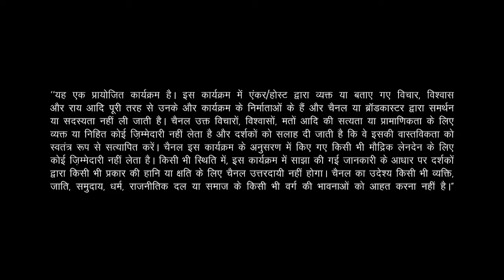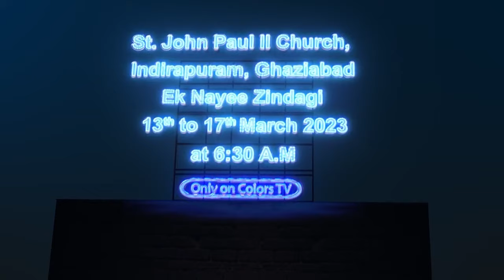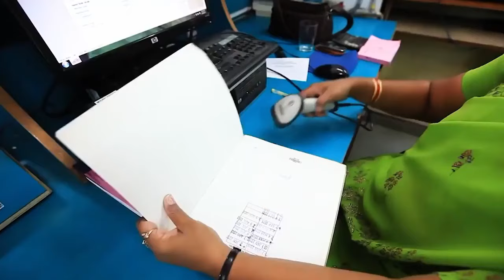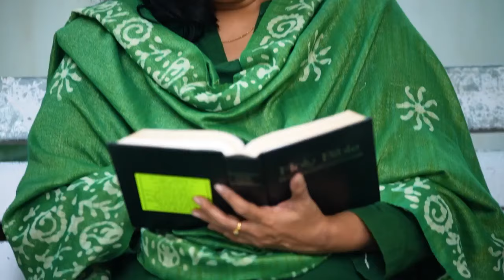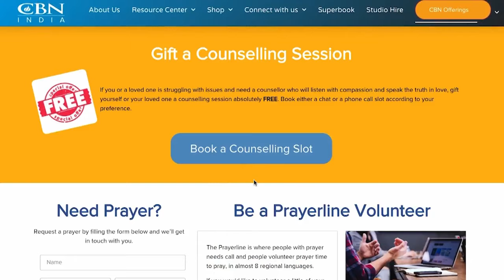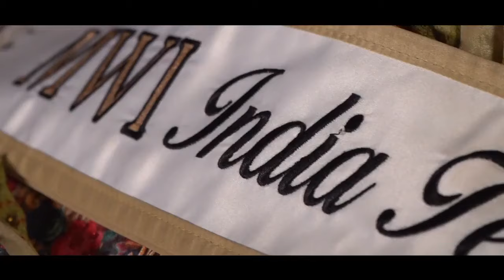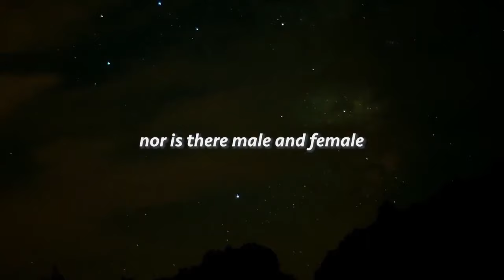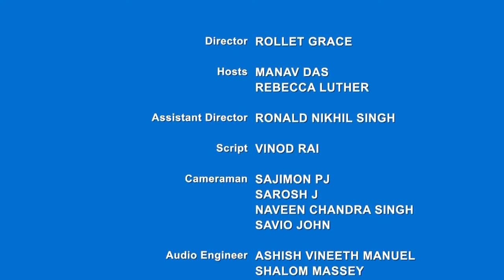Ek Nayee Zindagi - 6th March 2023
Hello everyone! It’s hard to believe two months have gone by since we were wishing each other a happy new year and jotting down our new year resolutions, isn’t it? Perhaps your resolution was to exercise 3 times a week, and you’ve missed the last 2 weeks. Or perhaps your resolution was to go to church every Sunday and you missed a few Sundays and chose to stay in your warm bed!
How many of our new year resolutions are we still keeping up with? I know I have dropped a few! That’s the case every year unfortunately – we set resolutions in the enthusiasm of the new year and that excitement fizzles out in a couple of months. Instead of going down the spiraling road of guilt, let’s try something new this year!
This March, at CBN India we are talking about setting goals that we can stick to! Some of you may wonder why we need goals in the first place if God has our life marked out for us, or whether it is even Godly to make goals since God is in control of the destiny of men and nations. Join us as we have deep conversations about why goals are important, and how we can align them with God’s will for our lives. We are discussing practical ways of setting and achieving goals, that are SMART goals (SPECIFIC, MEASURABLE, ACHIEVABLE, RELATABLE, TIME BOUND). We’re discussing how to set personalized spiritual training goals – whether it is about wanting to learn more about God’s word or learning to treat our bodies better because it is the temple of God.
Habakkuk 2:1-4 reminds us that we must align our vision with God’s will for our life, so He can fulfill His purpose through us! Join us every Sunday as we use the word of God as a compass to lead us towards our goals.   God’s word helps us to understand the crucial keys to goal setting – faith, humility, alignment with God’s will and word and commitment. Whether you are setting professional, financial, academic or personal goals, CBN meditations in March have you covered. God will lead you like he led Samuel, who took a stone and set it up between Mizpah and Shen and named it Ebenezer, saying, “Thus far the Lord has helped us. Watch inspiring stories that will help you get back on the goals God wants you to work on in your life! Just like your workout playlist helps you run the extra mile, we have songs that will keep you motivated as you run with perseverance, the race set for you. Tune in.
Call CBN Prayerline at 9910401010 or Inbox us. We would love to pray for you and share some encouraging content with you.